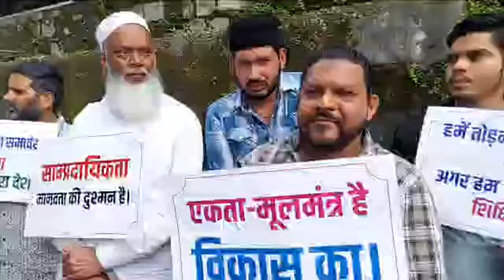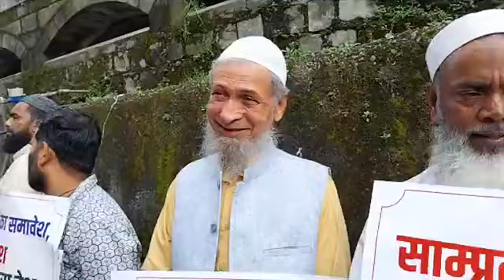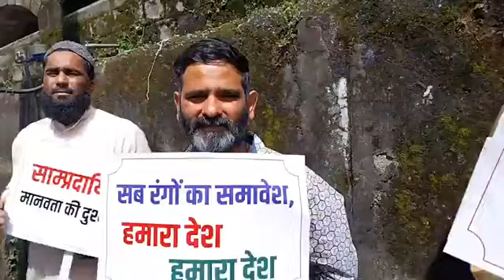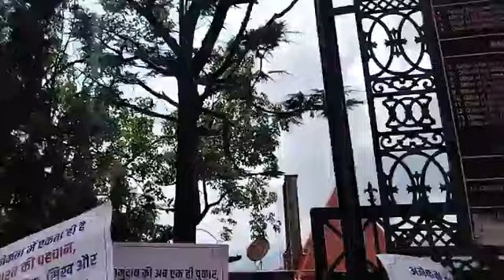शिमला लाइव : मस्जिद विवाद की सुलगी चिंगारी, शांति और सौहार्द के लिए विभिन्न संगठन उतरे सड़कों पर